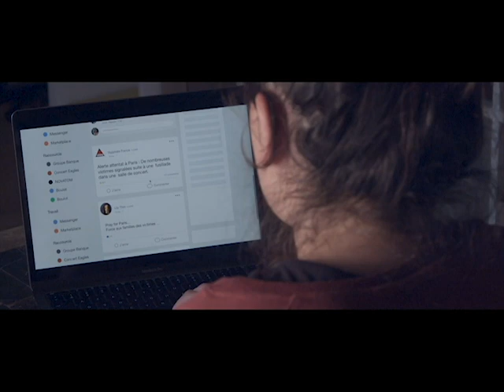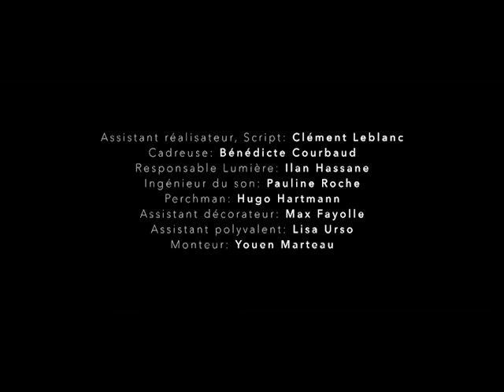Bémol - Mini-court CinéCréatis 2018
Pendant les 3 années de formation audiovisuelle, les étudiants s'initient à la réalisation de films tous formats. Découvrez ici leurs mini-courts, réalisés en 1ère année !

"Bémol" réalisé par Lucas Bourson